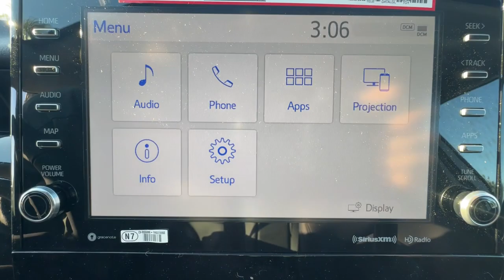2024 Toyota Camry Ventura, Oxnard, Simi Valley, Thousand Oaks, Northridge, CA 60689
Predawn Gray Mica New 2024 Toyota Camry Hybrid XSE available in Ventura, California at Ventura Toyota. Servicing the Oxnard, Simi Valley, Thousand Oaks, Northridge, CA area.

Ventura Toyota
6360 Auto Center Drive

Moonroof  Heated Leather Seats  Dual Zone A/C  Hybrid. Predawn Gray Mica exterior and BLACK(TSUYASUMI) interior  Hybrid XSE trim READ MORE!br /br /KEY FEATURES INCLUDEbr /Leather Seats  Hybrid  Heated Driver Seat  Back-Up Camera  Satellite Radio  iPod/MP3 Input  Onboard Communications System  Aluminum Wheels  Remote Engine Start  Dual Zone A/C  Blind Spot Monitor  Lane Keeping Assist  WiFi Hotspot  Cross-Traffic Alert  Smart Device Integration Rear Spoiler  MP3 Player  Remote Trunk Release  Keyless Entry  Child Safety Locks. br /br /OPTION PACKAGESbr /POWER TILT/SLIDE MOONROOF  CARPET/TRUNK MAT SET (TMS)  COLD WEATHER PACKAGE Heated Steering Wheel. Toyota Hybrid XSE with Predawn Gray Mica exterior and BLACK(TSUYASUMI) interior features a 4 Cylinder Engine with 208 HP at 5700 RPM*. br /br /Horsepower calculations based on trim engine configuration. Please confirm the accuracy of the included equipment by calling us prior to purchase. br /